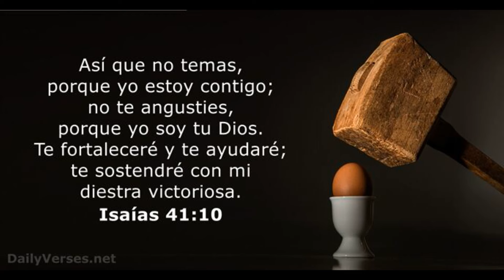ESTOS Son Los ENEMIGOS De JUAN SOTO En La Lucha Por El MVP En MLB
Con una impresionante actuación en el terreno de juego, Juan Soto se está perfilando como uno de los favoritos para el premio al Jugador Más Valioso en la Liga Americana. Su promedio de bateo de .319 y sus 6 jonrones hasta el momento lo colocan en una posición destacada en la carrera por este prestigioso galardón. Además, Soto ha demostrado un buen ritmo en cuanto a producir carreras, con 22 remolcadas en lo que va de la temporada.